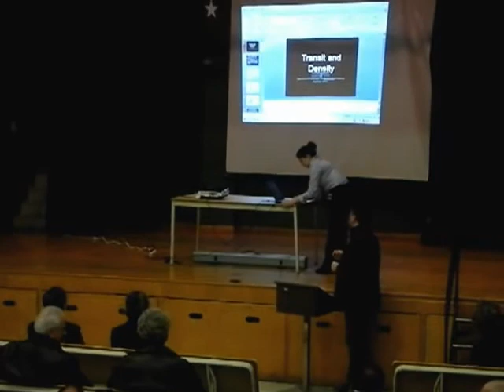HiMY SYeD -- TTC Chair Karen Stintz Public Meeting Malvern Scarborough Toronto Canada March 08 2012